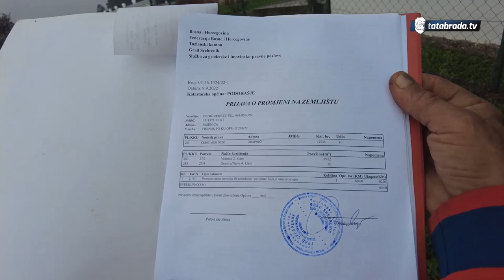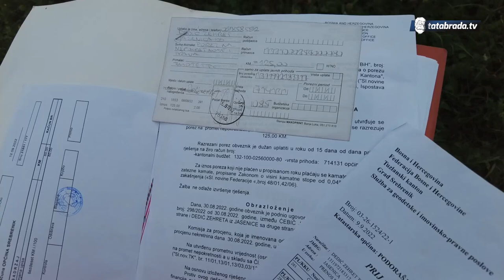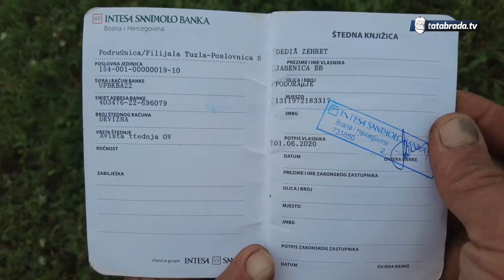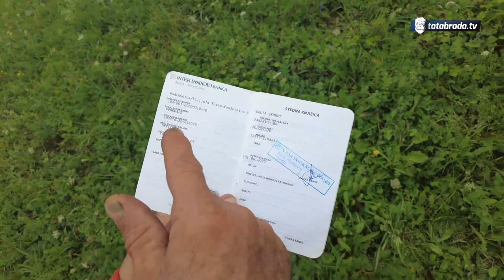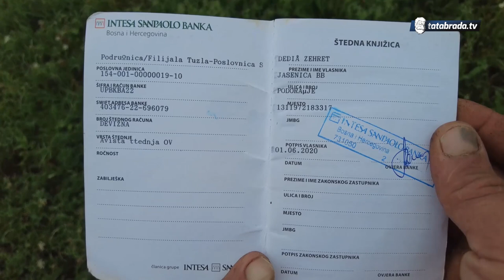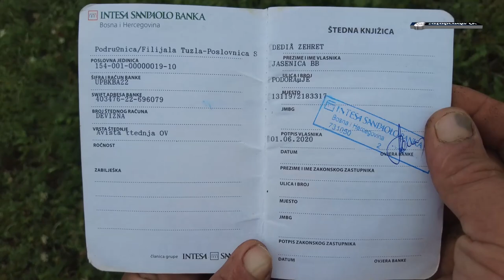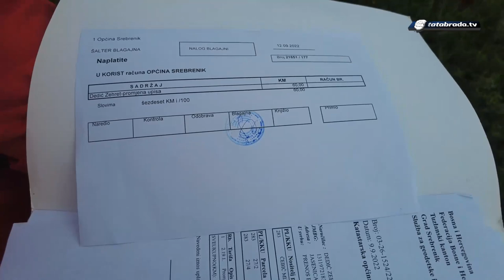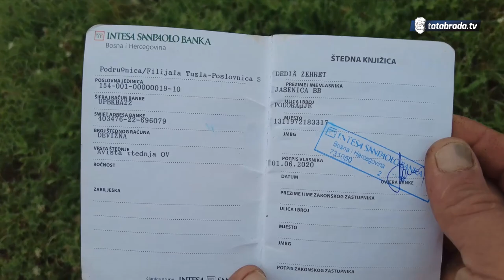"Živim u tuđoj kući, svaki dan očekujem da nas isele"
Kontakt informacije za pomoć porodici Dedić:
Zehret Dedić Jasenica kod Srebrenika

Štedna knjižica (INTESA SANPAOLO BANKA)
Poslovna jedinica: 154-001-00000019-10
Šifra i račun banke: UPBKBA22
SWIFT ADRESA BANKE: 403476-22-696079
BROJ ŠTEDNOG RAČUNA: DEVIZNA

ĆEHAJE B.B,
Srebrenik 75350